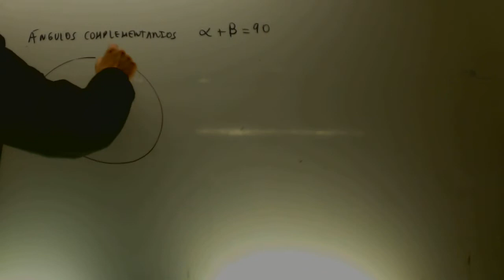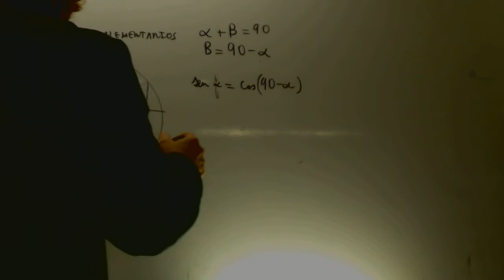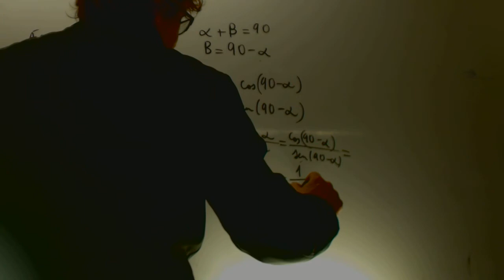Angulos complementarios Matematicas 4º ESO Academia Usero Estepona